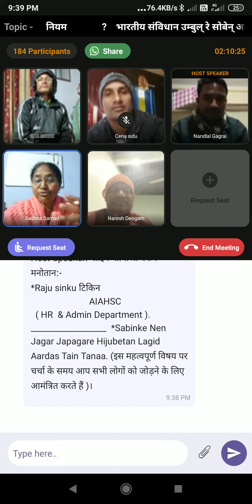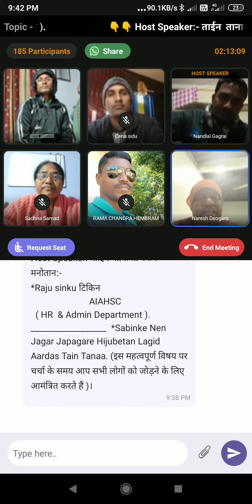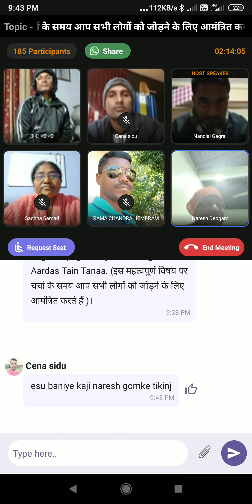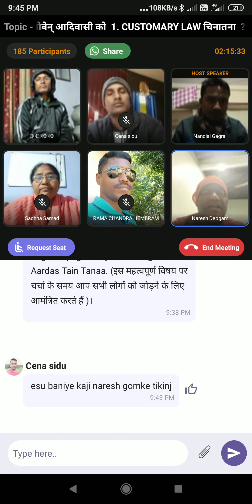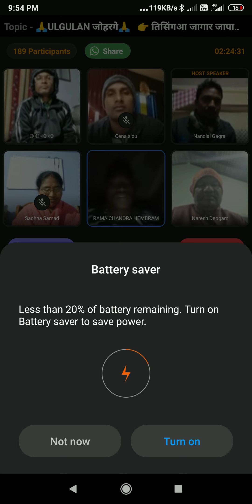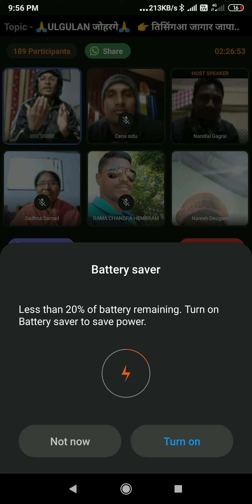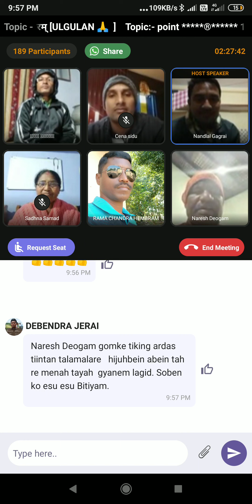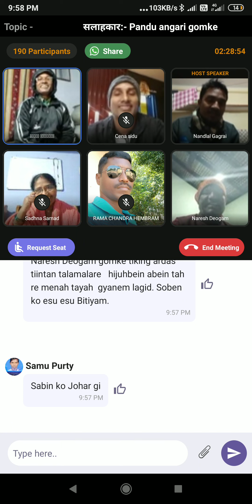Abua Ho Ate Hasa riya Adhikar Jagar || Jagar Japagar || Kutumb App